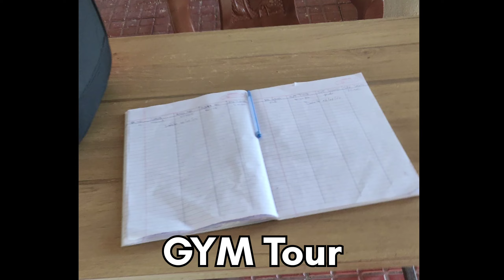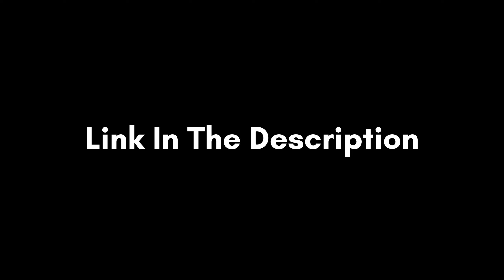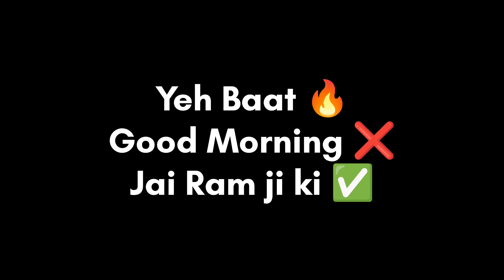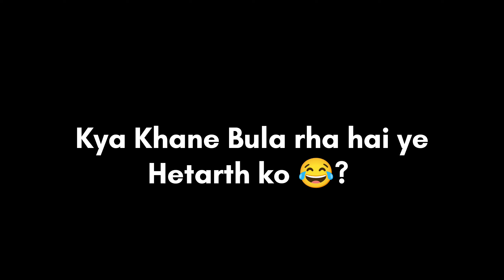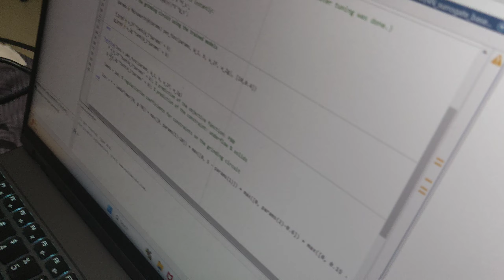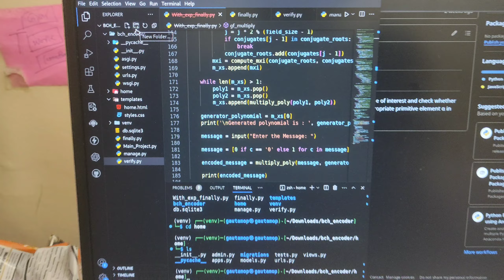IIT GOA HOSTEL LIFE VLOGS | IIT Engineers Daily Vlogs 🙂 Daily Life In IIT, New IIT Lifestyle Vlogs 🚀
Welcome to the vibrant world of IIT Goa! 🎓 Join us on an exciting journey through our college life vlogs, capturing the essence of daily coding sessions, thrilling CS lab experiments, Google Cloud exploration, and dedicated study sessions. 📚 Immerse yourself in the lively atmosphere of hostel life, filled with laughter, camaraderie, and unforgettable moments.😄